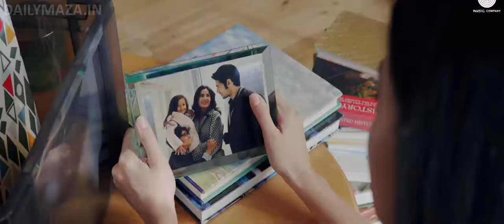Teri%20Khair%20Mangdi%20(Baar%20Baar%20Dekho)%20Full%20HD(videoming).mp4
teri khair mangdi